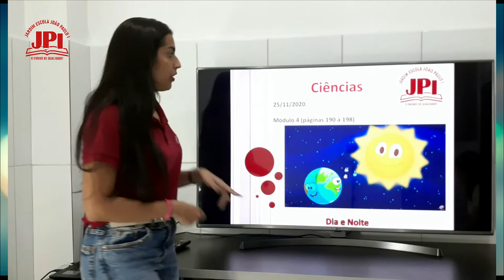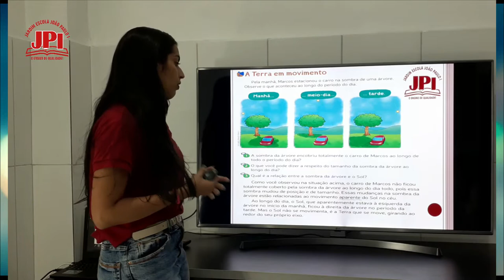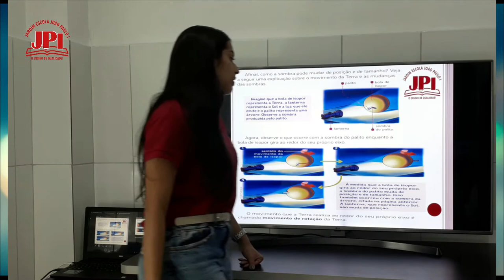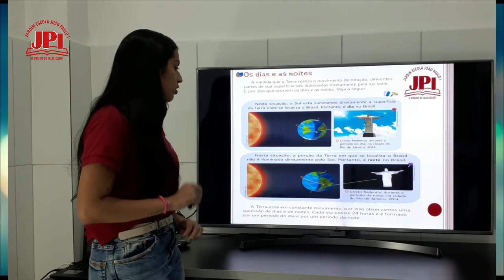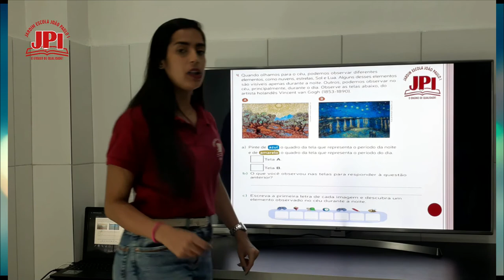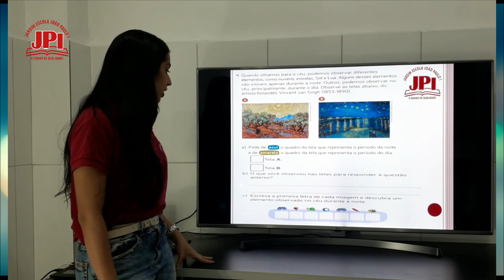2° Ano 202 Aula de Ciências 25 11 Professora Laís